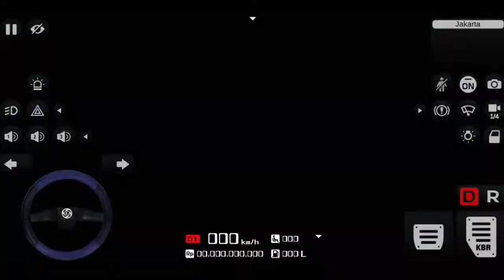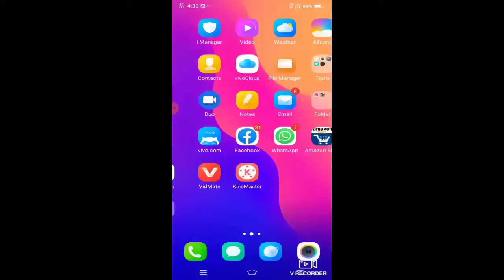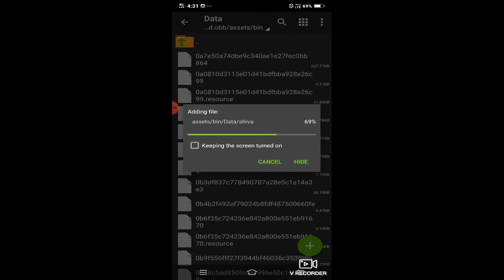🔴 New released Lord Shiva temple mod for bus simulator Indonesia | new bussid mod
Hi friends
Welcome back
my Channel.

🌟Join my WhatsApp group if you have any complaints or need help🌟

Extract applications🌟🌟
Zarchiver::